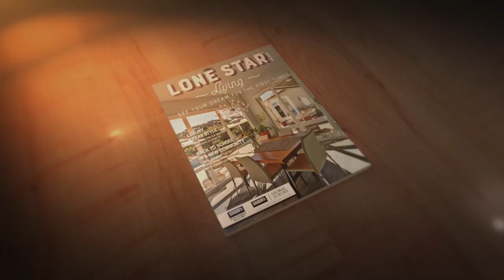Lone Star Luxury March 2019